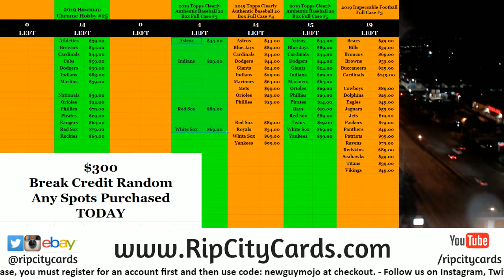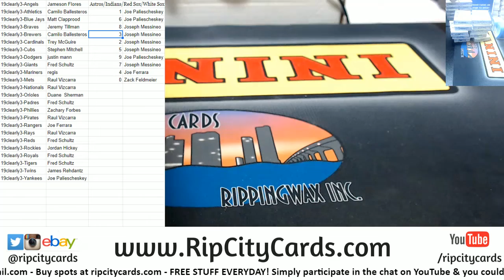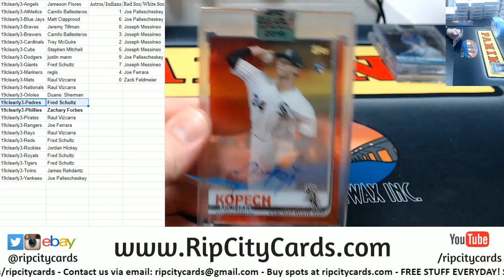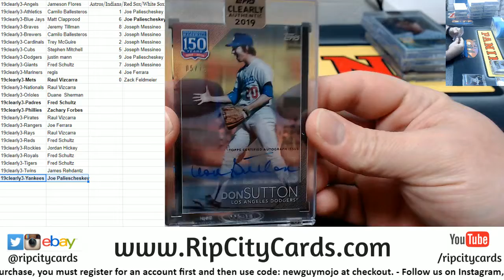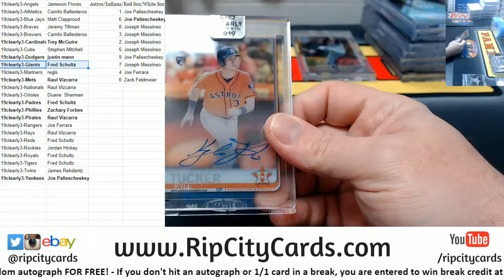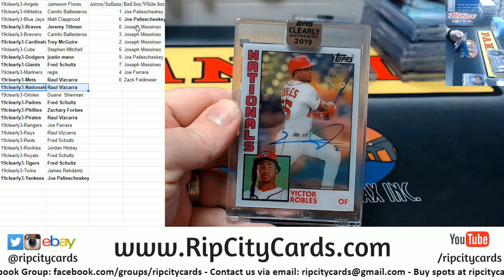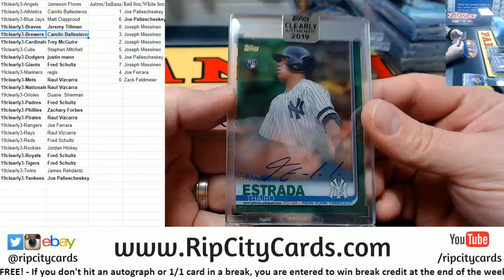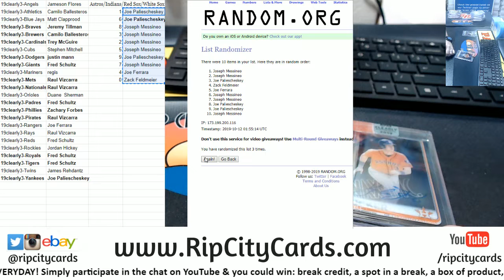2019 Topps Clearly Authentic Full Case #3 RCC